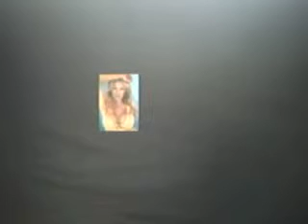Antropología de Pamela Anderson o el rostro de la Justicia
memorias de un preso basado en hechos reales a su subida al tribunal